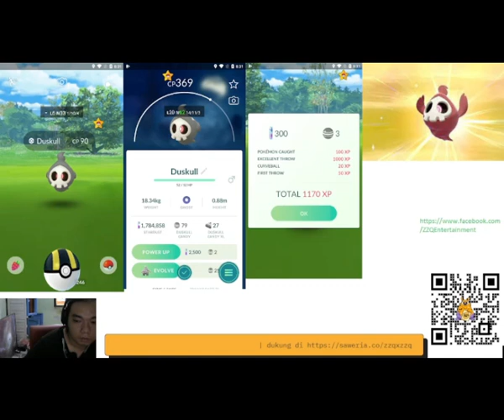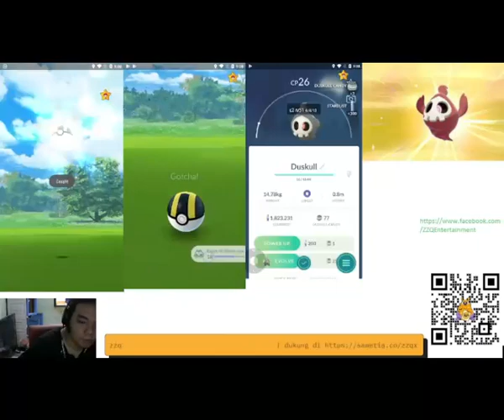Pokémon Go shiny Duskull Community Day Wellington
Spoof ke Wellington cari shiny duskull ,Pokémon GO=  game yg hampir sepi
Pokémon GO
Community Day